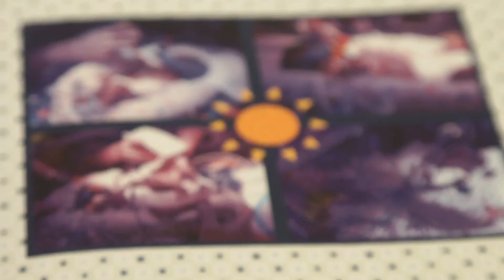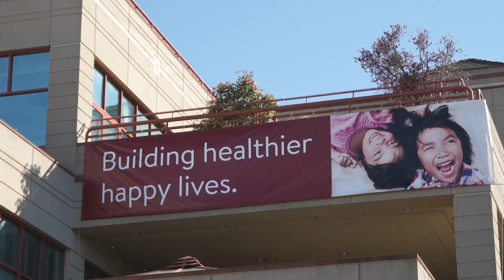My Packard Story: Will